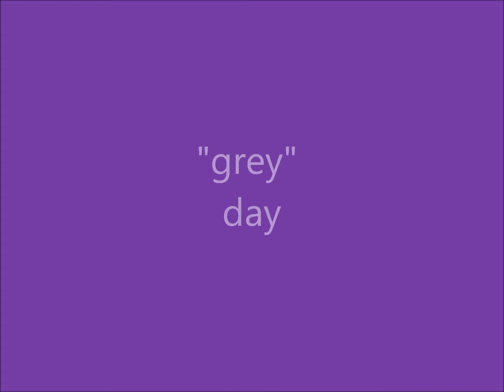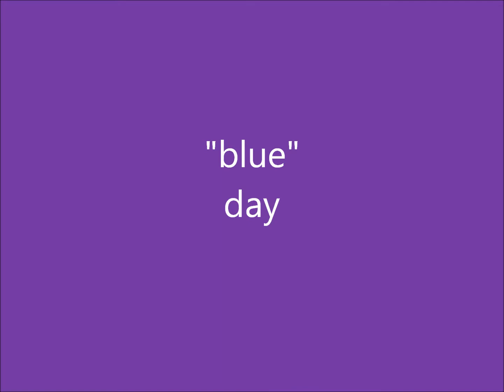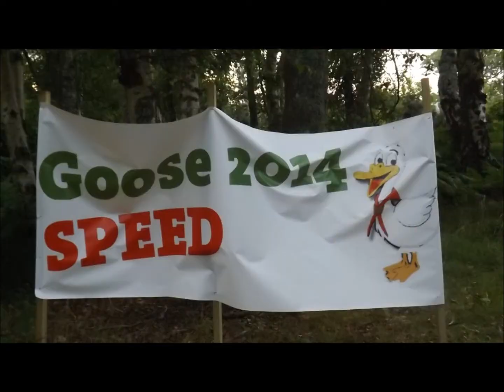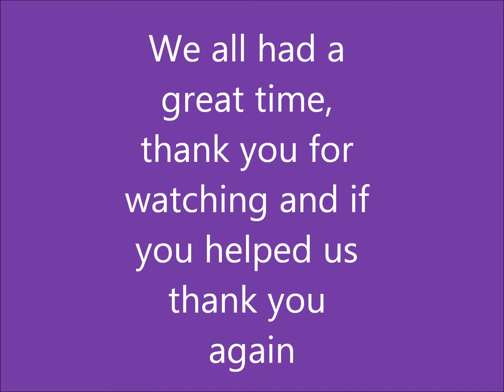2nd Guernsey Scouts Goose 2014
1st and 2nd Guernsey Scouts camping at Goose 2014
Buddens in Dorset